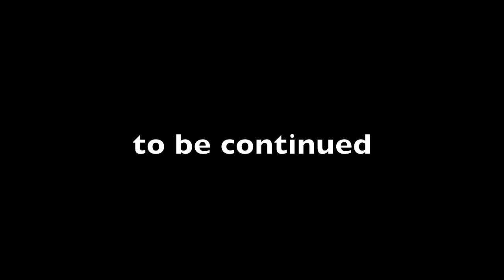DUCATI Desmo Society Bike Trip part1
The Desmo Society trip to BangSaen, Cholburi.  September 17 , 2011.